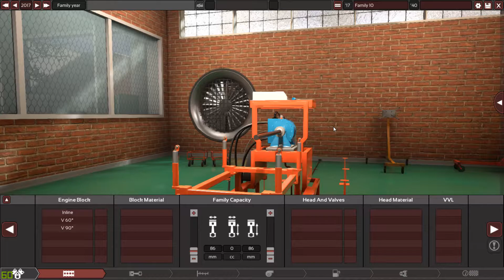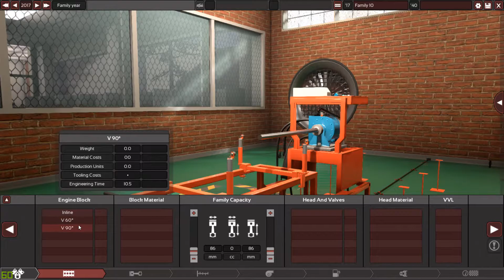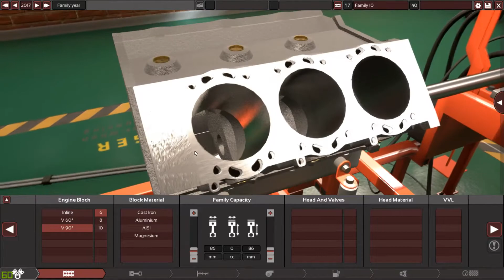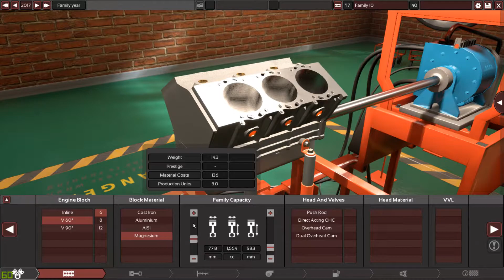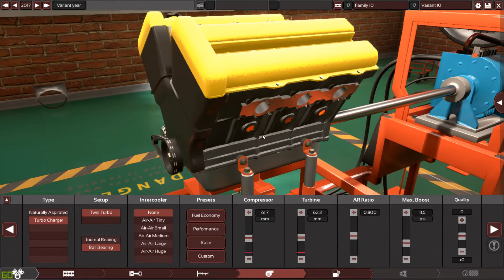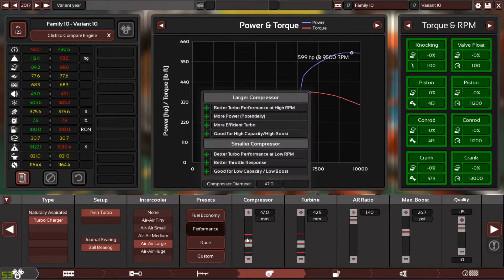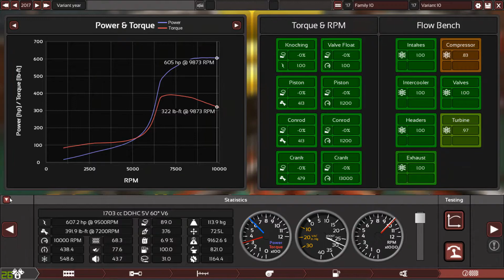1.7L V6 MAX HP Request.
This is as requested by MR: Miguel Ribeiro a 1.7L V6 turbo MAX HP.
Easy to make and cool to watch.